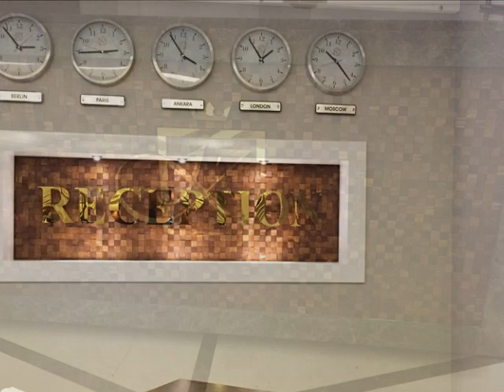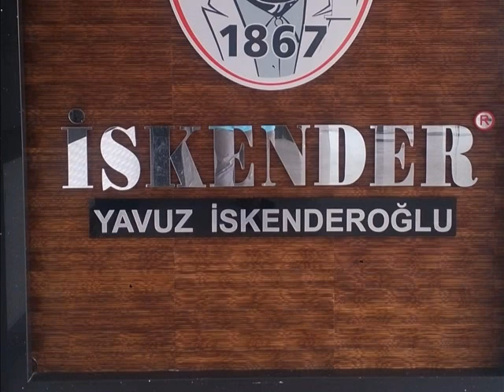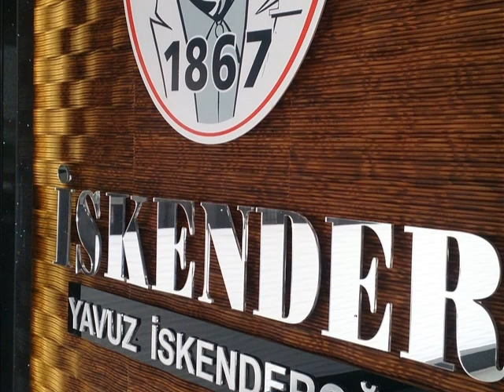Kolaylı Otel - YAvuz İskenderoğlu / Orhan Köfte